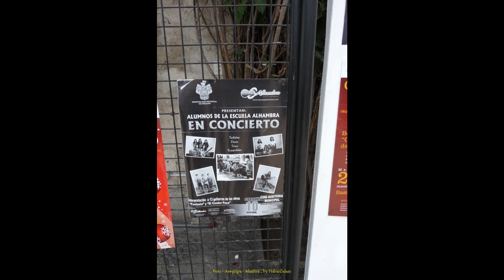2011 Peru Arequipa, Alhambra, Escuela Guitarra, Guitar School, E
danzasdelperú Arequipa Perú Peru Pérou PeruByBus SouthAmerica HabariSalam Concert de Guitare à Arequipa.

Huanchaco, Trujillo, Chan Chan, Au Nord de Lima, Capitale du Pérou, en Route Vers l' Equateur, Le Long du Pacifique

Iquitos, Rio Amazonas, Mazan, Indiana, Nauta, à L' Extrème-Est du Pérou, Dernière Ville Avant le Brésil
Iquitos, Rio Nanay, Un Affluent du Fleuve Amazone, Au Pérou ... Ferme de Papillons, Padre Cocha, En Moto-Taxi et en Bâteau ...

Lima, Capitale du Pérou, Palais de La Gastronomie et du Président, Procession, Défilé, Garde Miltitaire, Miraflores

Paracas & Pisco, Sur La Côte du Pérou, Au Sud de Lima, Visitez Les Islas Ballestras, Réserve Marine

Peru, by Bus, Le Sud, Lima, Pisco, Paracas, Ayacucho, Cusco, Matchu Pichu (by train), Puno, Arequipa, Colca, Lima